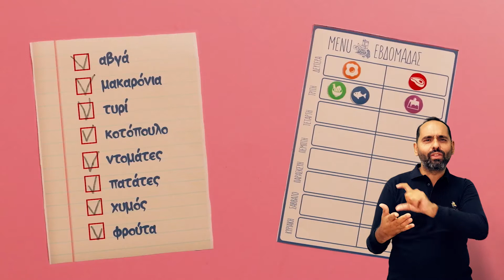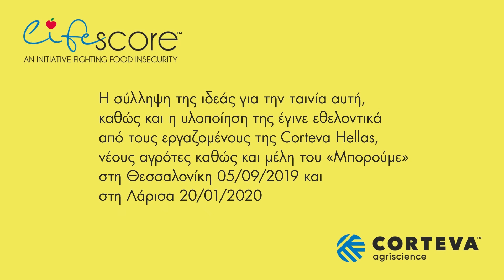«Η Οδύσσεια της Τροφής» στην Ελληνική Νοηματική (short animated video about food waste)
Video created in just one day by the volunteers of the Lifescore program, funded by Corteva